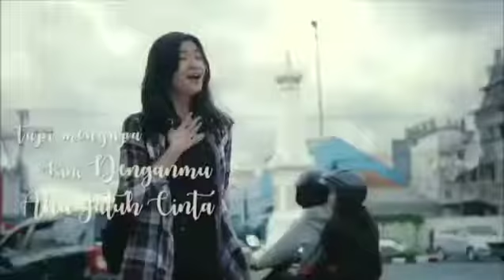memendam rasa cover